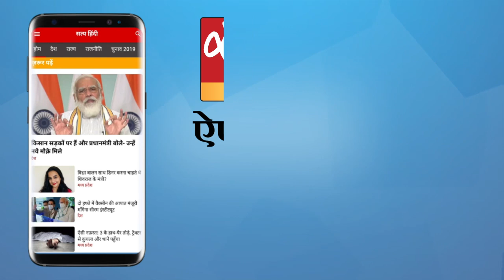वैक्सीन : कांग्रेस सरकार भी ढूँढ रही ‘आपदा में अवसर’? । CONGRESS । CORONA VACCINE । AMRINDER SINGH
महामारी के इस संकट में मुनाफाखोरी का विचार क्यों?  कांग्रेस कोरोना के टीकों में मुनाफाखोरी क्यों कर रही है? देखिए वरिष्ठ पत्रकार नीलू व्यास का विश्लेषण

Why the idea of ​​profiteering in this crisis of pandemic? Why is Congress profiteering in Corona vaccines? Watch Aaj Ka Agenda with Neelu Vyas